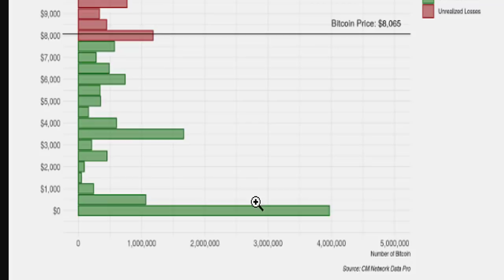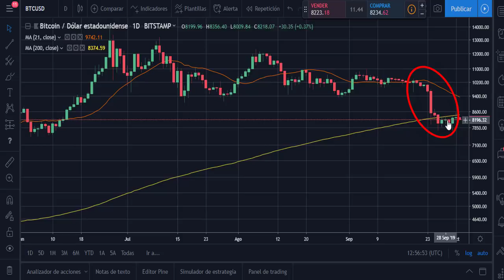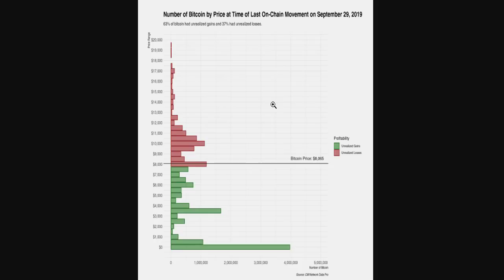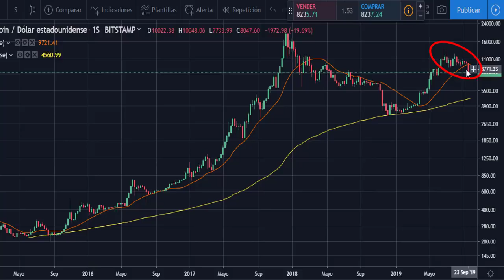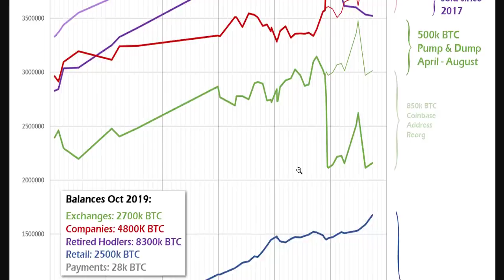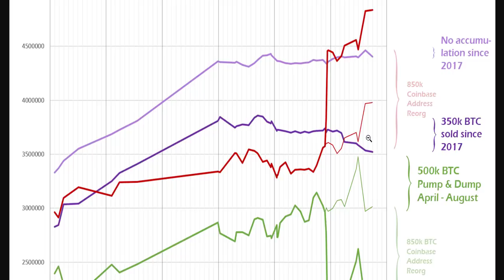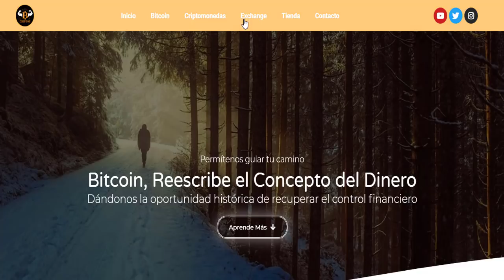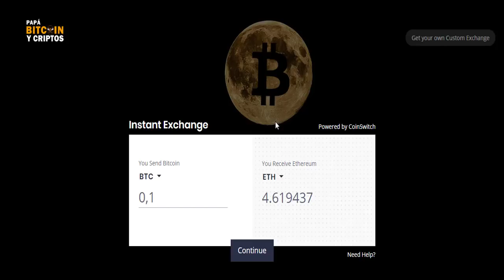BITCOIN en 8K SUBE o BAJA 💥 ESTO es IMPORTANTE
Las instituciones impulsaron el precio de bitcoin después de 8.000 USD, venderan en perdidas?